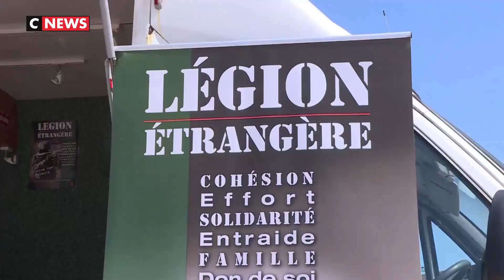La légion étrangère recrute sur la plage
La Légion étrangère doit encore recruter cette année 1.245 hommes entre 17 et 40 ans. Si les étrangers sont nombreux à s'inscrire les Français sont plus rares. Une camionnette de l’unité d’élite se rend donc sur les plages de France afin de susciter des vocations comme notamment dans le Pas-de-Calais à Berck-sur-Mer.